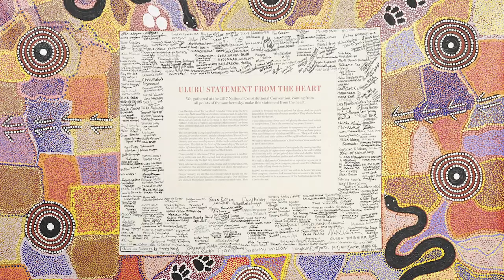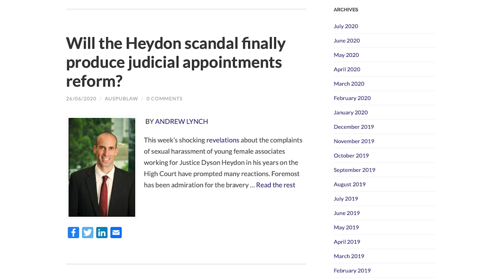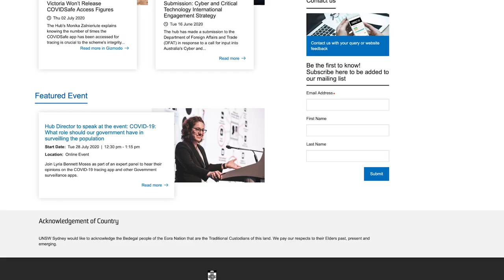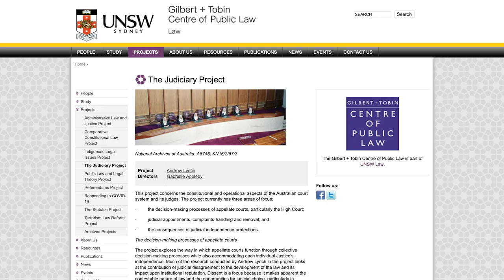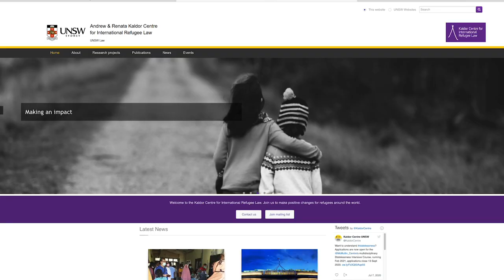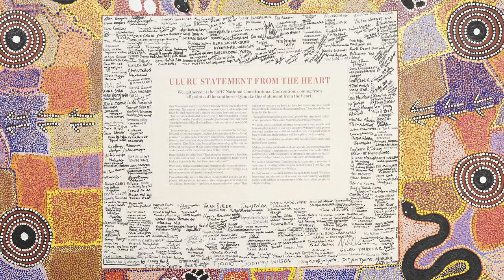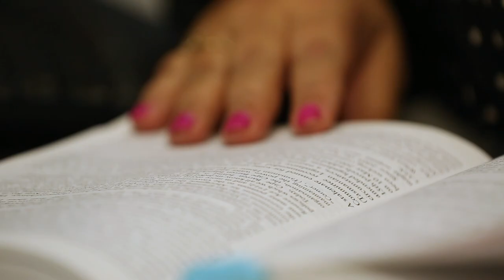The Gilbert+Tobin Centre of Public Law: Celebrating 20 Years of Ideas and Impact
This year marks the 20th anniversary of the creation of the Gilbert + Tobin Centre of Public Law at UNSW Sydney. Over the last 20 years, the Centre has developed a reputation for outstanding scholarship and engagement in key public law debates, and we are delighted to share this video highlighting these contributions.

In the video, current Centre members as well as Centre alumni speak about past and present scholarship and the ways in which the work of the Centre has contributed to bringing about real change. This includes the implementation of human rights charters in three Australian jurisdictions and the establishment of the Independent National Security Legislation Monitor, and the Centre’s contribution to the regional dialogues that culminated in the Uluru Statement from the Heart

The Centre has always been committed to fostering collaboration and collegiality. This has created a supportive environment for many scholars who have gone on to other roles, taking this ethos with them. In the video, current and past Centre members such as Deputy-Vice Chancellor George Williams, Pro-Vice Chancellor Megan Davis, Scientia Professor Jane McAdam, Australian Human Rights Commissioner Edward Santow and Dr Cassandra Goldie, now CEO of the Australian Council of Social Service, reflect upon their time at the Centre and the ways in which this has influenced their present work.

Centre members also speak about their current projects and plans for the future. This includes work on comparative constitutionalism; the impact of technology and automation on the rule of law; and the constitutional recognition of Indigenous peoples, with a focus on bringing about the constitutional change called for by the Uluru Statement from the Heart. This work means that we are confident that the Centre will continue to be at the forefront of the most pressing public law issues facing Australian society in the next 20 years – and beyond.

Producers: Lynsey Blayden, Tom Chapman, Rosalind Dixon, Michael Kosmider